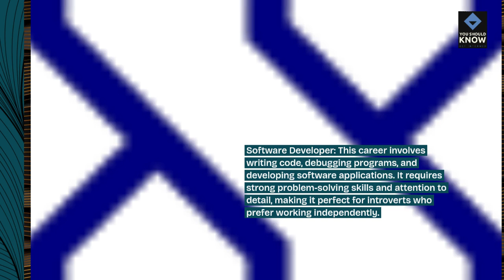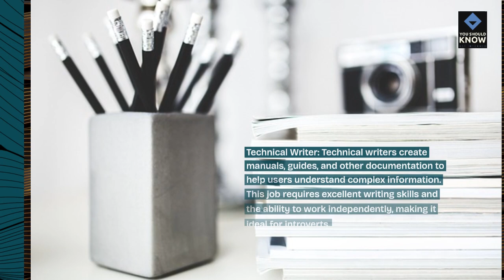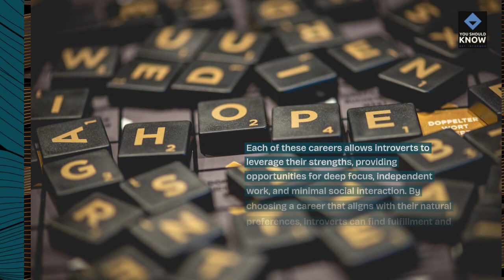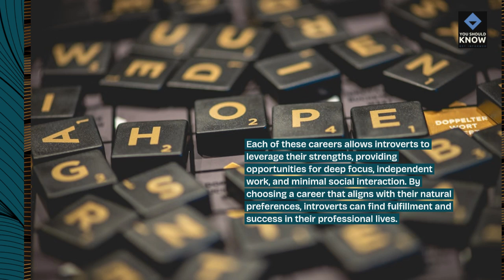Top 10 Careers Perfect for Introverts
Discover careers that align with introverted personalities with our top 10 list! From writing to data analysis, explore professions that allow introverts to thrive in their preferred work environments.